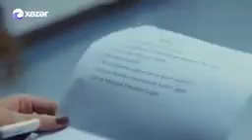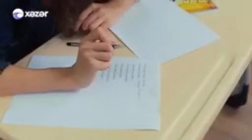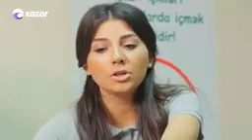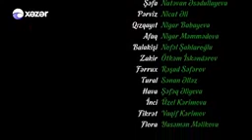imtahan 27ci bölüm